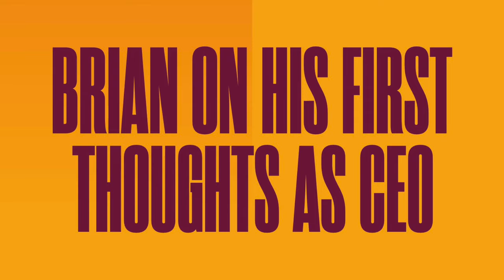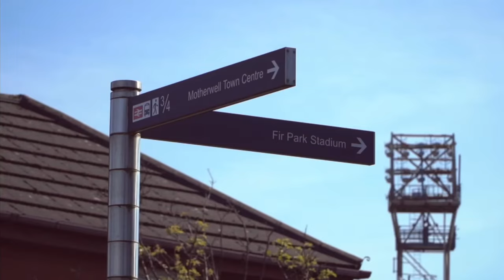The Well Society's Meet the Manager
We were joined by manager Stuart Kettlewell, Chief Executive Brian Caldwell and almost 100 Well Society members for our Meet the Manager event at Fir Park on the evening of Monday 29 July 2024. Here are the highlights from a brilliant night in the Centenary Suite.